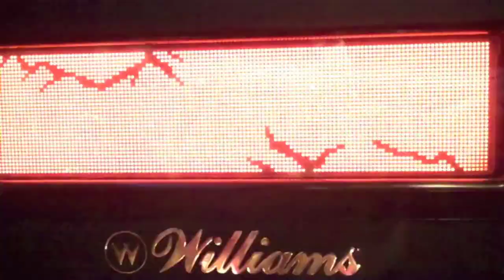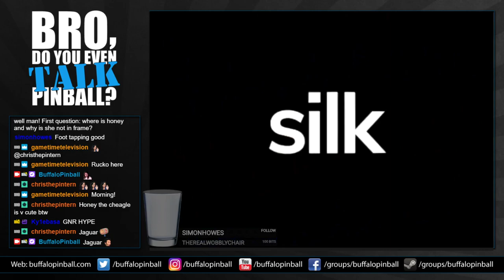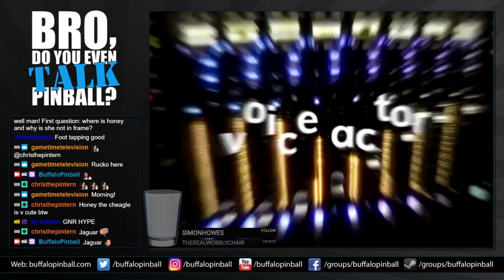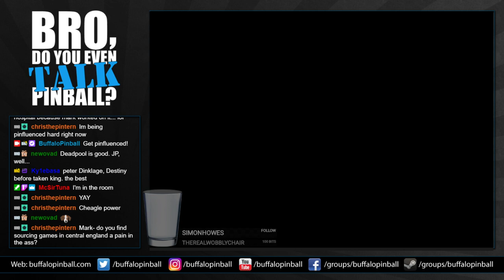BDYETP 54: TMNT Pinball Voice Actor Marc Silk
-Interview: Teenage Mutant Ninja Turtles Pinball Voice Actor Marc Silk
-News: Led Zeppelin coming from Stern
-The end of ReplayFX and PAPA
-Retro Atomic Zombie Adventureland
-Nick's discussion with Stern on playfield chipping
-Gameroom Updates